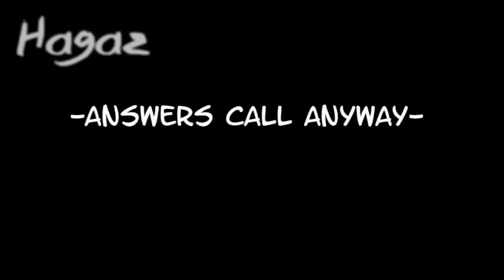They'd remember this...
READ-READ-READ-READ-READ-READ-READ-READ-READ-READ-READ-READ-READ-READ-READ-READ-

Think I given up on bigger projects?... nahh... I'm just doing these stuff because bigger projects made me lose that enthusiasm for them.

As for this video, Jewls and Luddi would diffidently remember this.
I mean.. EVERY TIME I wanted to shut down at 6 or 7 am, they'd call me.
Why not call earlier? LOL D=

I love you guyz. I miss these days when you voice-call almost 5 times a week.

ASDFGHJKL:
ok done.

for helping me with the Skype call notification.
A really big help.
Thanks, man ; u ;

Enjoy ^_^
This video was made for pure entertainment, I do not claim the ownership of audio nor video content displayed in this video.